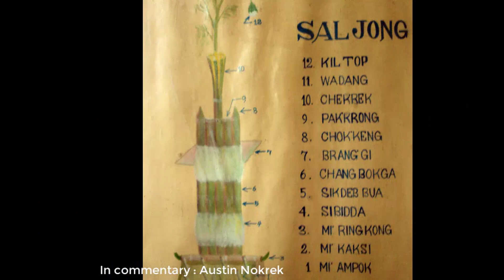Wangala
The Ritual in the Wangala Festival

Also known as a 100 drums festival, Wangala Festival is the occasion when the Indigenous people offer sacrifices to please their main deity Saljong - the Sun God. It is generally celebrated for two days and sometimes continues for even a week. The ceremony performed on first day is known as "Ragula" is performed inside the house of the chief. On the second day is known as "Kakkat". People young and old dressed in their colorful costumes with feathered headgear dance to the tune of music played on long oval-shaped drums. This is the occasion to relax and for days the hills and valleys echoes with the extraordinary beat of drums. The popular dance forms are performed during the festival, itself has certain subtle variations, the main motif being a queue of two parallel lines - one of men and other of women clad in their festive fineries. Young and old join the festivities with equal enthusiasm. While the men beat the drums, the line moves forward in rhythmic accord. The 'orchestra' of men includes drums, gong and flutes, punctuated by the sonorous music of an primitive flute made of buffalo horn. There is a notable sense of tempo in the performers, young and old, and the energetic dance leaves a lasting impression upon the beholder.

Basically, the Wangala Festival is a way to preserve and promote the cultural identity of Garos in Meghalaya. This is one way to exhibit the culture and tradition